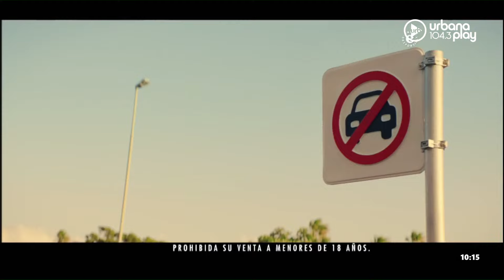La teoría del Golden y el Gato Negro en las parejas Perros2024 Parte 1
0:00 Apertura de Perros de la Calle
1:20:16  Karina Gao

PROGRAMACIÓN
LUNES A VIERNES:
06 A 09 | DeAcáEnMás - María O'Donnell, Guido Bercovich, David Cayón y Rolo Gallego.
09 A 13 | Perros2022 - Andy Kusnetzoff, Sofi Martínez, Evelyn Botto, y Harry Salvarrey
13 A 17 | TodoPasa - Matías Martin, Clemente Cancela, Emilse Pizarro y Juan Ferrari
17 A 20 | VueltaYMedia - Sebastián Wainraich, Julieta Pink y Pablo Fábregas
20 A 22 | OlvidateDeTodo - Diego Poggi y Anaís Castro

SÁBADOS:
10 A 13 | PuntoCaramelo - Julieta Pink, Sol Rosales y Juli Schulkin
13 a 00 | UrbanaPlayMusic - Julián Mazek y Nacho Sacchi

DOMINGOS:
00 a 01 | Resident - Hernán Cattaneo
09 a 11
11 a 21 | UrbanaPlayMusic - Julián Mazek y Nacho Sacchi
22 a 00 | UrbanaPlayLive - Majo Echeverría